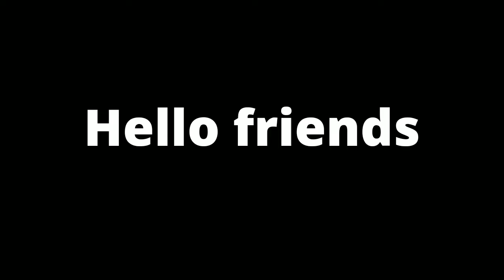How to make mini engine